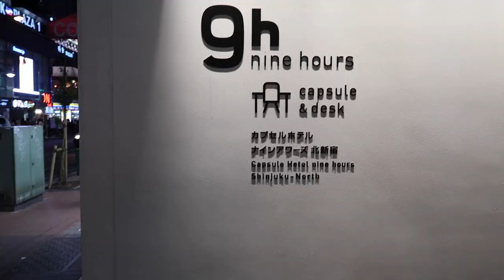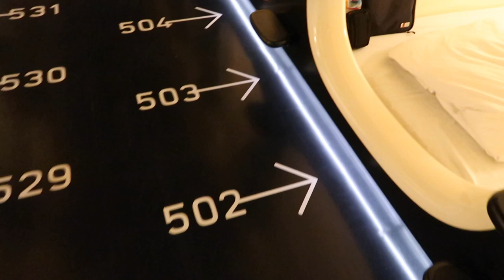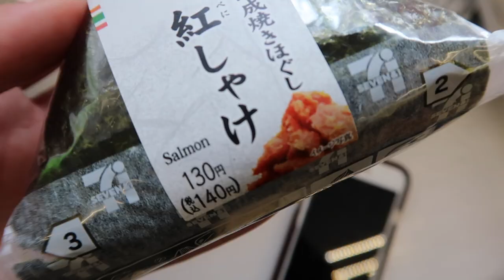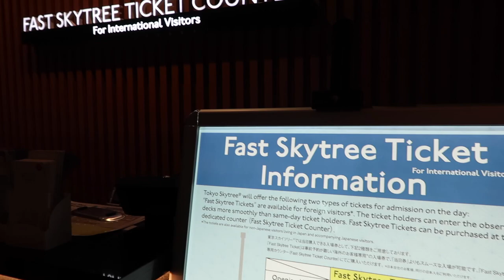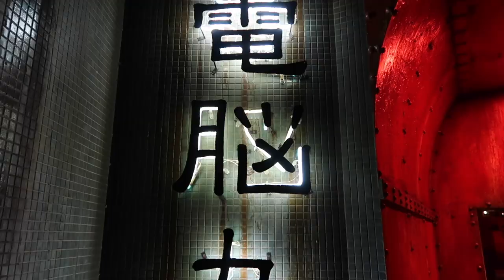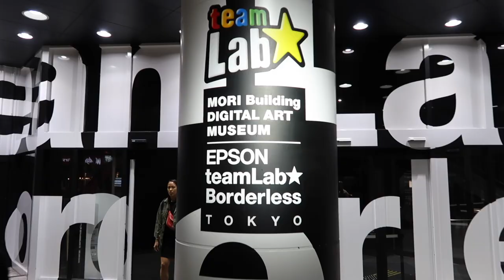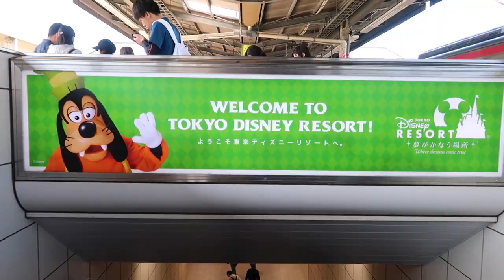Japan Travel Vlog | TOKYO | Hotel 9h Capsule Hotel, Kimono Rental, teamLab Borderless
Japan was a dream!

Instagram & Twitter- @Kristniks